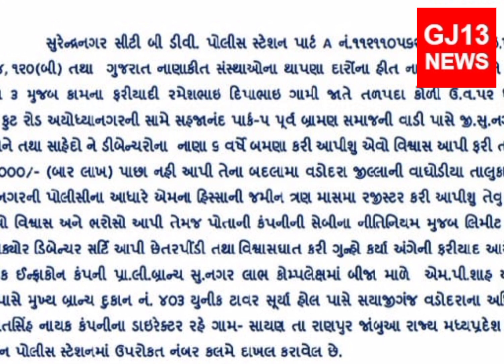12 July વઢવાણમાં લાખોની છેતરપિંડી કરનાર ઝડપાયા